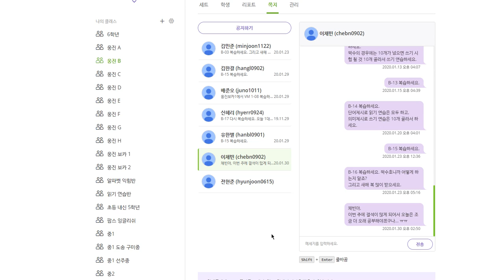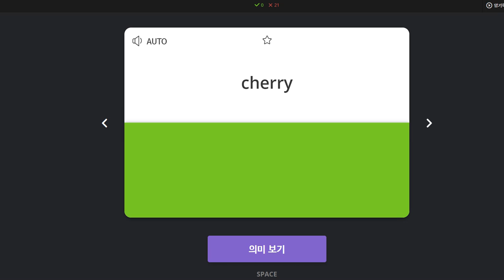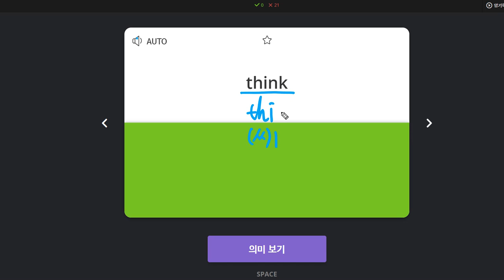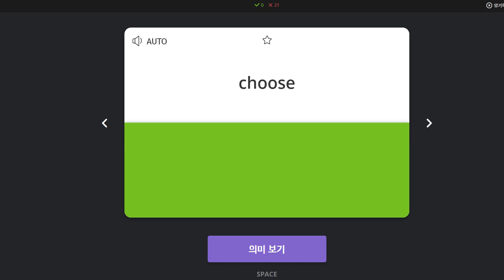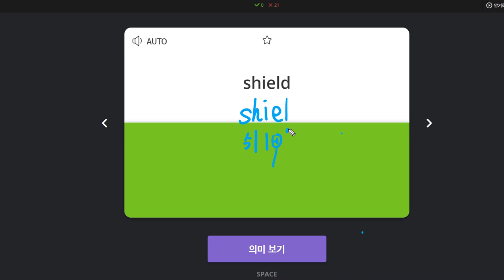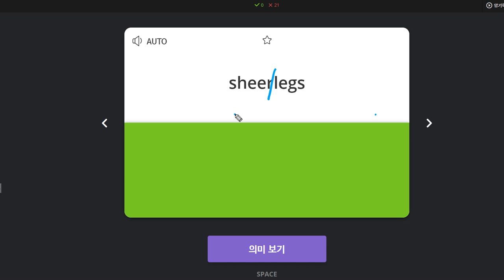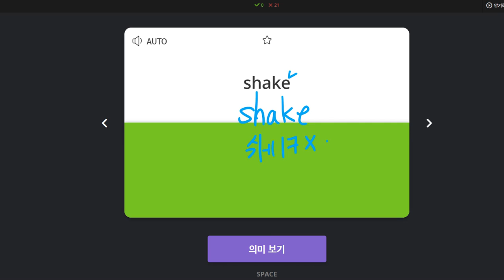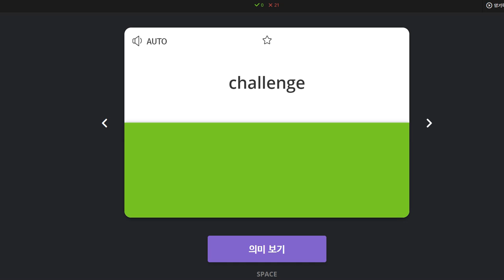이채빈 2020 01 30